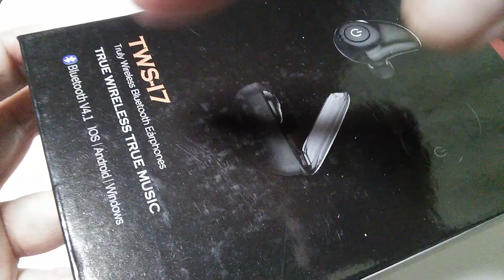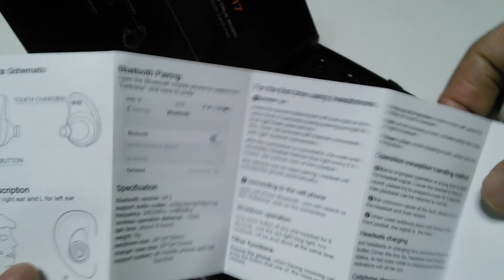ELVOTOR Bluetooth イヤホン 両耳 完全 左右分離型 ハンズフリーステルス ヘッドホン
Ａｍａｚｏｎ
ELVOTOR Bluetooth イヤホン 両耳 完全 左右分離型 ハンズフリーステルス ヘッドホン 　カナル型イヤホン ワイヤレス ヘッドホン ミニ スポーツヘッドセット Hifi 高音質 ステレオ 両 耳 V4.1 ランニング運動型　充電式収納ケース付属 ノイズキャンセル対応 iPhone7に対応 片耳両耳とも対応 マイク内蔵 ブラック
★ コードがないため、二人で同時に音楽がシェアできます。 ■ 両耳はもちろんですが、片耳単体としても使えます。　■ 通話用マイク内蔵／ハンズフリー通話可能／APT-Xコーデックに対応／ジムでのトレーニング、ゲーム、ドライブ、ウォーキング、デスクワークや、作業中など、様々なシーンでご使用いただけます。
★シンプルで操作簡単：片手操作、ハンズフリー通話 （音楽再生/一時停止、通話開始/終了/拒否/リダイヤル）
★小型、軽量：トレーニング、ドライブ、ウォーキング、デスクワーク、作業中、通勤、通学、DVD鑑賞、電話会議など、様々なシーンで使用可能
★安心の長持ちバッテリーで、連続通話時間最大約4時間、連続待機時間最大約80時間までの長時間の使用が可能です。通勤通学の行きかえ りなどの用途には十分したバッテリー性能を兼ね備えています。
★携帯収納ケースにはUディスク記憶機能が搭載され、収納ケースもスマホを充電します。出張旅行が一番適用。